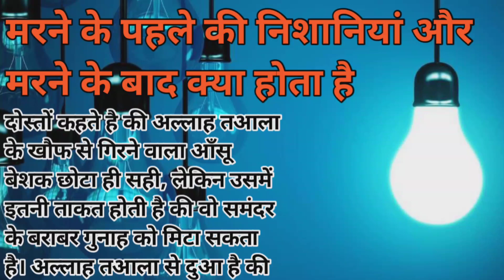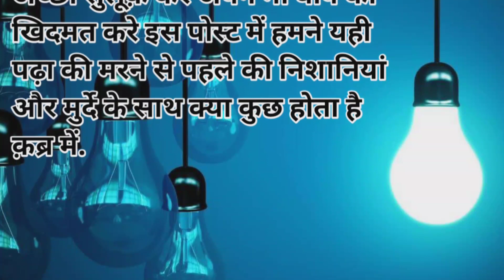मरने से पहले की निशानियां हो मरने के बाद क्या होता है ।।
Your Quaries
Marne se pahle Kya Hota
ruh kaise nikalti hai
marne se pahle kya hota hai Hindi
Marne se pahle ki nishaniyan kya hoti hai
marne ke pahle ki nishaniyan
marne ke bad Kya Hota
Ru nikal jaane ke bad Kya Hota
maut kaise aati Hai
mote hone se pahle kya nishaniyan hai
mote hone ke bad Kya Hota
mote hone se pahle Kya Hota
hindi kahani
hindi story
islamic hindi kahani
मरने से पहले की निशानियां और मरने के बाद क्या होता
मरने से पहले क्या होता है
मौत कैसे आती है
मौत के पहले क्या होता है
मौत की क्या निशानी है
जान निकलने की क्या निशानियां है
रूह कैसे निकलती है
रूह निकलने से पहले क्या होता है
रूह निकलने के बाद क्या होता है
जान निकलने के बाद क्या होता है
मौत आने के बाद क्या होता है
मरने के बाद क्या होता है
हिंदी स्टोरी
हिंदी कहानी
इस्लामी हिंदी कहानी
Marne se pahle ki nishaniyan aur marne ke bad Kya Hota